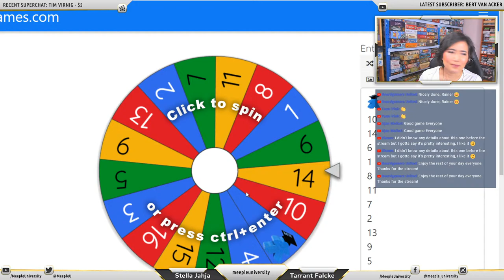LIVE - Traintopia Board Game -Tabletopia Playthrough w/ Rainer + Giveaway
Join Stella & Tarrant with special guest Rainer from Board & Dice, for live playthrough of Traintopia Board Game on Tabletopia , where anything can happen in live show ;D
Thanks to Board & Dice we will have 1 copy of Traintopia Board Game to give away, drawn on the live playthrough for one lucky winner worldwide!
Board & Dice will send the prize directly to the winner.

To enter the giveaway, only while at live stream, email to with a password on the email subject, that we're giving you in the live stream.

Live stream schedule:
Melbourne AEST, Sun. July 5 2020, 9am
PDT/PST, Sat. July 4 2020, 4pm
EDT, Sat.  July 4 2020, 7pm

This video is being multi streamed at the same time to a few different platforms (YouTube, Twitch, Facebook, Twitter)